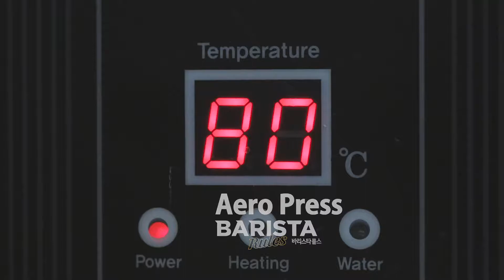[매일유업 바리스타룰스] '에어로프레스(Aeropress)'로 커피 추출하기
'에어로프레스(Aeropress)'로 커피 추출하기

에어로프레스는 침출시킨 커피를 압력으로 뽑아내는 방식으로 원두의 입자 크기, 침출 시간, 물의 온도, 원두 투입량, 누르는 시간 등을 조절하여 에스프레소부터 드립커피의 느낌까지 다양하게 표현이 가능합니다.

에어로프레스의 대표적인 추출 방법 중 '역방향추출' 방법은 다음과 같습니다.

1) 분쇄원두 25g을 체임버에 넣고 80℃ 물 120ml를 부어줍니다.

2) 커피의 성분을 더 잘 뽑아내기 위해 스패출러로 저어줍니다.

3) 보다 원활한 추출을 위해 1분 정도 뜸 들이며 기다려줍니다.

4) 종이의 맛을 없애기 위해(린싱) 필터를 물에 적셔줍니다.

5) 캡에 필터를 끼우고, 캡이 위로 올라오게끔 거꾸로 세워줍니다.

6) 손바닥으로 25초간 플런저를 눌러줍니다.
압력을 가할 때 컵이 깨질 수 있으니 견고한 컵을 사용해야 합니다.

7) 기호에 따라 얼음과 물을 넣으면 완성입니다.